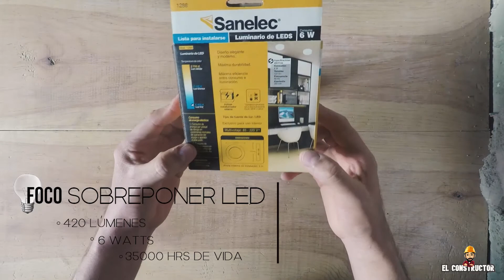¿Qué FOCO comprar? ¿Cuál es mejor? | REVIEW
HOLA CONSTRUCTORES!

En el vídeo de hoy les traigo un REVIEW sobre focos domésticos, te explico cual es mejor en cuanto a CALIDAD PRECIO.

Espero te guste y no se te olvide apoyarme con un like :)